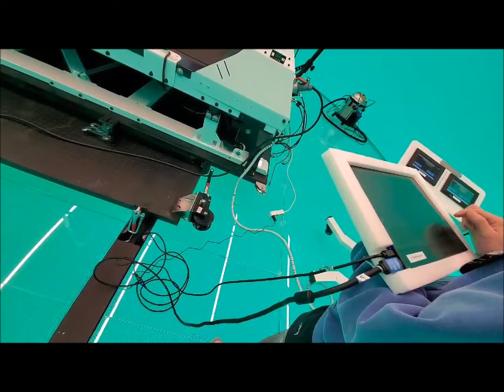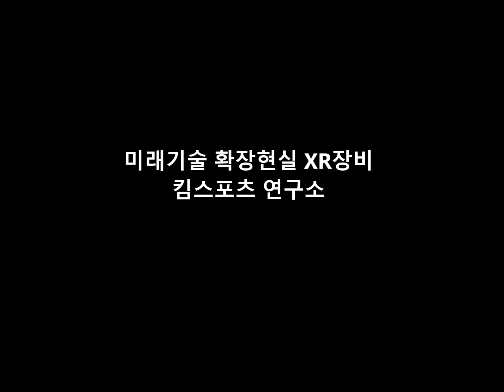[미래기술] 확장현실 XR시대의 개막! 킴스포츠 XR 연구소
KIMS LAB (KIMSPORTS)
KOREA INSTITUTE OF MECHANICAL & ELECTRIC SPORTS